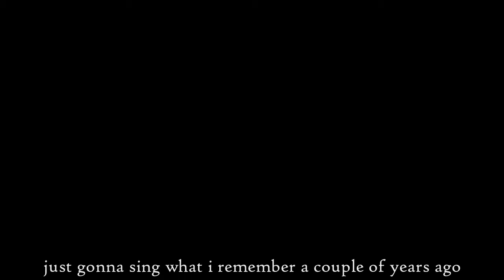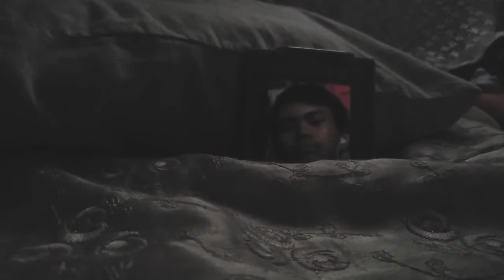Chinese New Year by SALES but idk the lyrics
to everyone from tiktok, hello